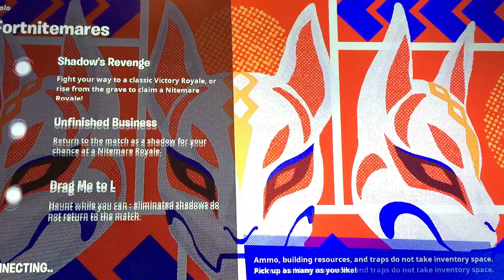Why you need to join kittys